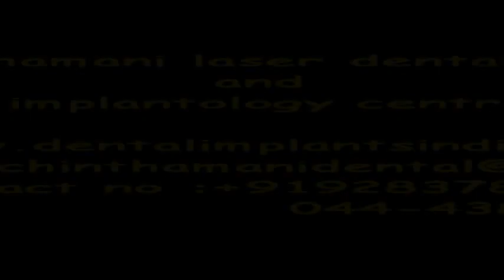replacement of failed root cannal treated tooth with dental implants in india